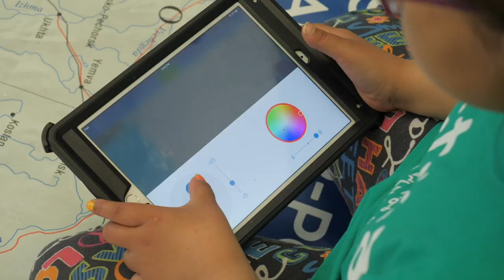Actua Outreach Team - Digital Literacy